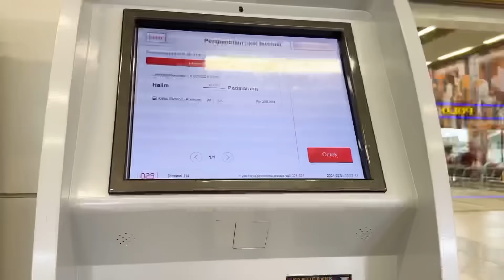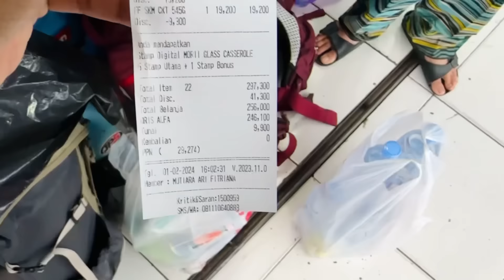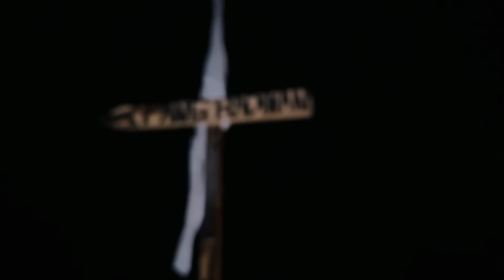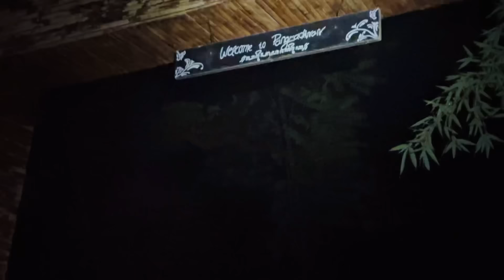GUNUNG VIRAL KATANYA INI MINIATURNYA MERBABU ? 😍❤️ || DUO HIKING MT. PANGRADINAN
Penasaran gimana keseruannya tontonin vidionya sampai akhir !
Semoga kalian suka ya, selamat menonton !

Biar tambah semangat bikin vlog nya,